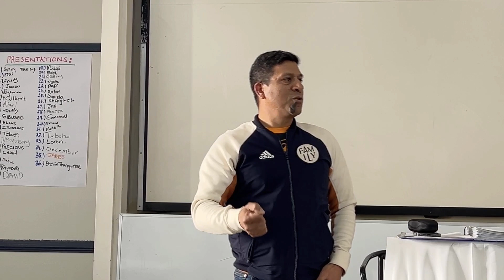Core C 2023 - Manager - Shane Smith - Actom High Voltage